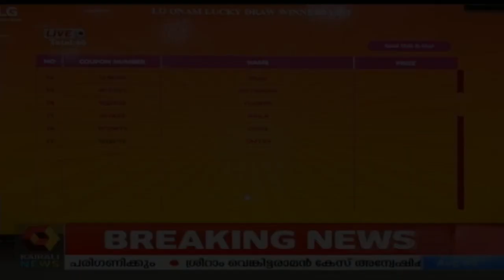Varthavela @ 12PM കശ്മീർ ബിൽ: ലോക്സഭയിൽ അമിത് ഷായും അധിർ ചൗധരിയും തമ്മിൽ വാക്കേറ്റം| 6th August 2019